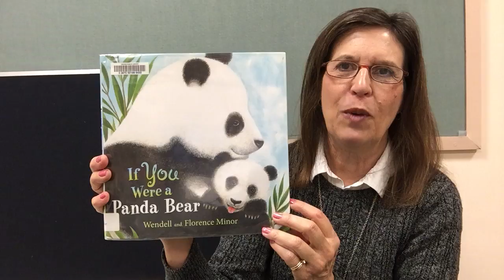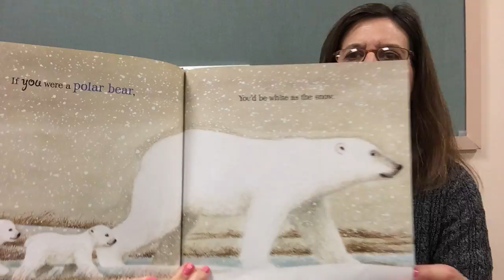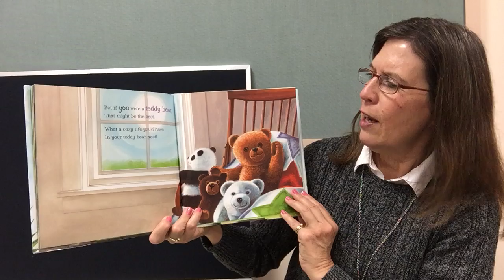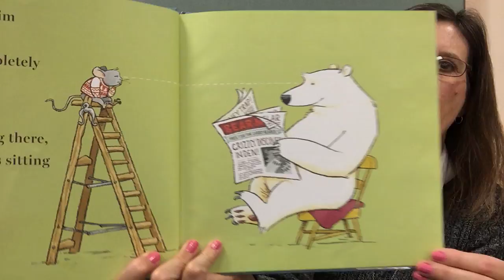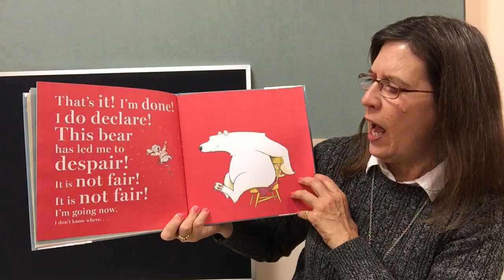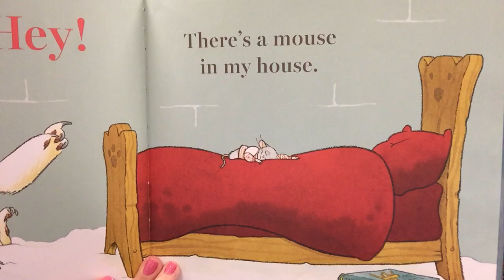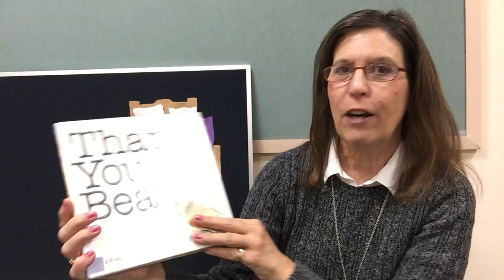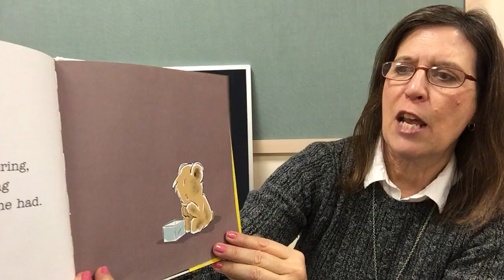Story Time December 7, 2020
Grab your favorite teddy bear or stuffed animal and join Mrs. Davis for stories, rhymes, and songs about bears.